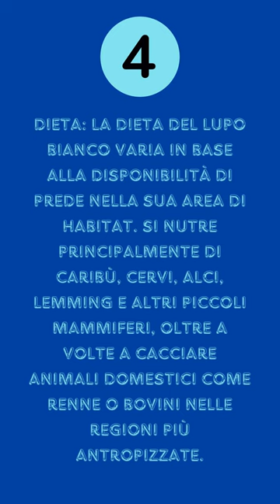il lupo bianco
Mantello Bianco e Adattamenti al Clima Estremo: Il lupo bianco si distingue per il suo folto mantello bianco, che gli conferisce una camuffatura perfetta nel paesaggio nevoso delle sue terre d'origine. Questo adattamento è fondamentale per mimetizzarsi durante la caccia e per sopravvivere alle temperature gelide delle regioni artiche, dove le condizioni ambientali possono essere estreme.

Struttura Sociale e Vita in Branco: Il lupo bianco vive in branchi sociali altamente organizzati, guidati da un capobranco alfa e una capobranca alfa. Questi leader sono responsabili della gestione del branco, dell'organizzazione della caccia e della protezione del territorio. La struttura sociale del branco è fondamentale per la sopravvivenza e il successo nella selvaggia e competitiva tundra artica.

Dieta e Abitudini Alimentari: La dieta del lupo bianco è varia e dipende dalla disponibilità di prede nella sua area di habitat. Questi predatori si nutrono principalmente di caribù, cervi, alci, lemming e altri piccoli mammiferi. Tuttavia, in alcune regioni, possono cacciare anche animali domestici come renne o bovini, portando spesso a conflitti con gli allevatori locali.

Conservazione e Minacce: Nonostante il fascino e l'importanza ecologica del lupo bianco, questa specie è stata a lungo oggetto di persecuzione da parte dell'uomo. La competizione per le risorse alimentari e le preoccupazioni per la sicurezza del bestiame domestico hanno portato alla caccia e alla riduzione delle popolazioni di lupi bianchi. Tuttavia, negli ultimi decenni, sono stati adottati sforzi di conservazione per proteggere questa specie minacciata, compresi programmi di reintroduzione in alcune aree.

Ruolo Ecologico e Importanza Ambientale: Il lupo bianco svolge un ruolo cruciale negli ecosistemi artici, regolando le popolazioni di prede e contribuendo alla salute degli ecosistemi. La sua presenza aiuta a mantenere l'equilibrio tra le specie e a garantire la diversità biologica delle regioni selvagge del Nord. Proteggere il lupo bianco significa preservare non solo un'icona della natura selvaggia, ma anche la stabilità degli ecosistemi artici.